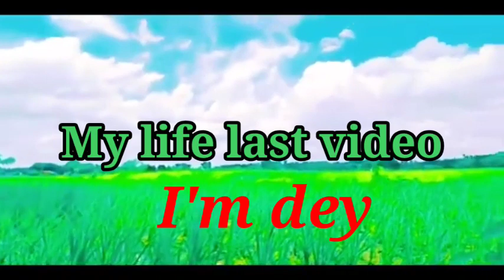MY FIRST VLOG ❤ __ MY FIRST VIDEO ON YOUTUBE __ bablu vlog